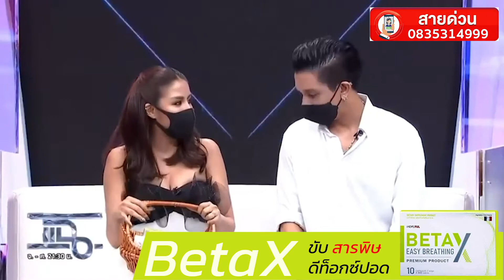BetaX เบต้าเอ็กซ์ ป้องกันโรคหวัดต่างๆ อยากบำรุงปอด ผนังปอดติดเชื้อ มีเสมหะเยอะ ล้างปอด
บำรุงปอดให้แข็งแรง หายใจไม่เต็มปอด
เบต้า แคโรทีน  แร่ธาตุ สังกะสี
กระชายขาว สร้างออกซิเจน
ป้องกันผนังปอดติดเชื้อ ไอ

เหนื่อยง่าย BetaX Outstanding
แร่ธาตุ สังกะสี อะมิโน แอล - ไกลซีน